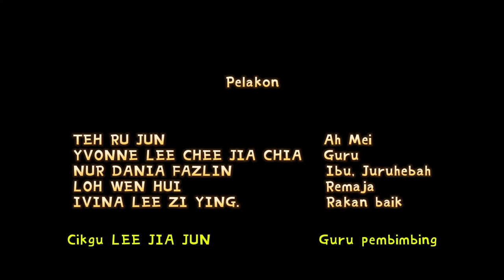Video Pendek Cegah Darvih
dipersembahkan oleh murid SJKC CONVENT DATUK KERAMAT

Ah Mei seorang budak yang rajin belajar tetapi markah keputusan kali ini tidak baik. Dia berasa sangat kecewa dan berasa ingin tahu terhadap dadah yang diberikan oleh seorang remaja. Selepas diketahui, rakan baiknya memberi nasihat dan sokongan kepada Ah Mei. Akhirnya, Ah Mei mengetahui kesalahan dan tidak mengambil dadah tersebut.